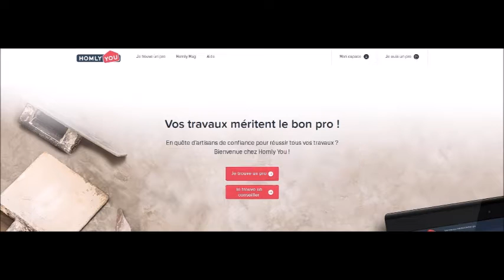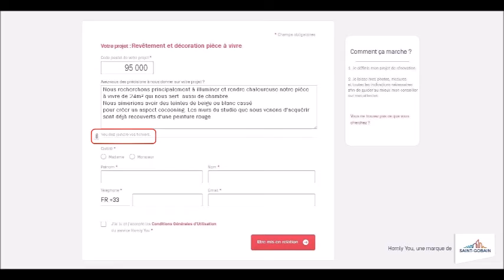AGORIZE - Prêt à Rénover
Nous participons au Challenge Agorize - Saint-Gobain. Nous vous présentons notre solution pour réinventer le processus de rénovation.

N'hésitez pas à Liker, on a besoin de vous !